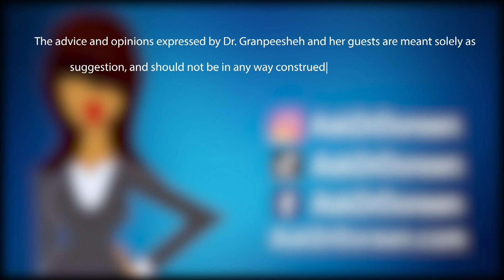Ask Dr. Doreen 9.19.23: Dealing with Ritualistic and Repetitive Behaviors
World renowned autism expert Dr. Doreen Granpeesheh answers viewer questions from all over the globe.  In this episode the topic is dealing with ritualistic and repetitive behaviors.  Why do people on the spectrum like set routines?  What can be done when the routine is counter productive for the individual and for others around them?  Doctor Doreen also answers questions on a wide range of topics dealing with autism.